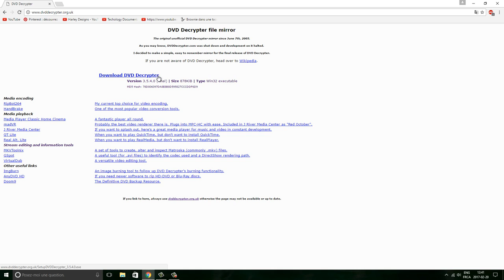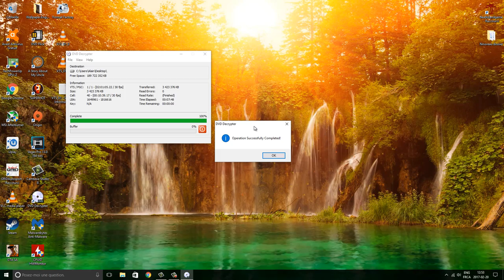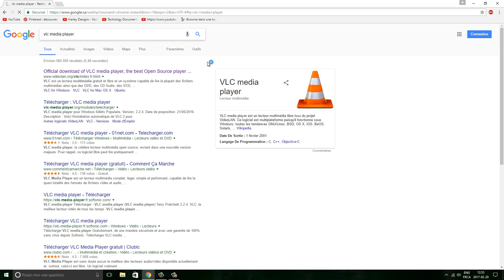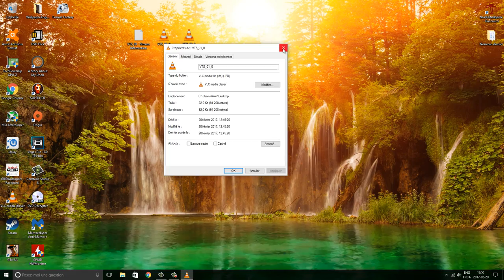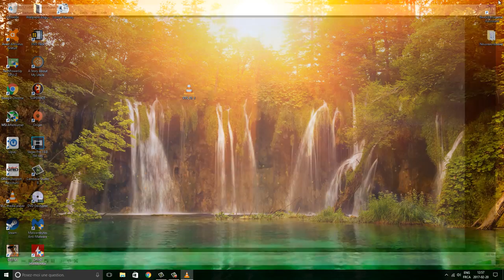Tuto Copier Un Film d'un DVD sur Votre PC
Petit tutoriel dans lequel je vous montre comment copier/extraire le contenu d'un DVD sur votre PC !
Si vous avez des questions, n'hésitez pas à me les poser en commentaire ! :)

⮮ *LIEN DES LOGICIELS UTILISÉS DANS LA VIDÉO* ⮯
Lien de DVD decrypter :

*-Alternatives*
Si vous souhaitez avoir une alternative, vous pouvez essayer WinX DVD Ripper un logiciel permettant de ripper n'importe quel dvd vers un fichier MP4 en juste 5 minutes tout en gardant la même qualité !